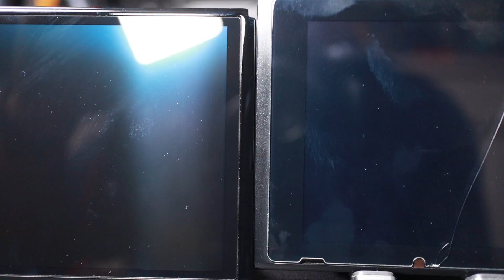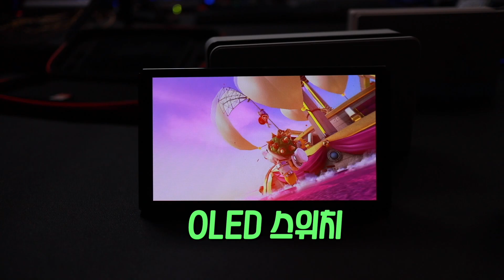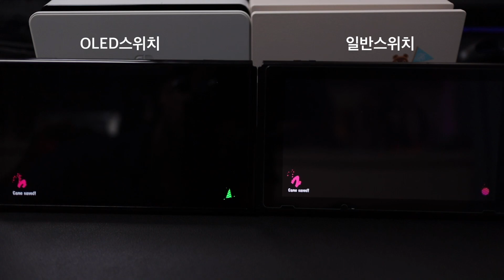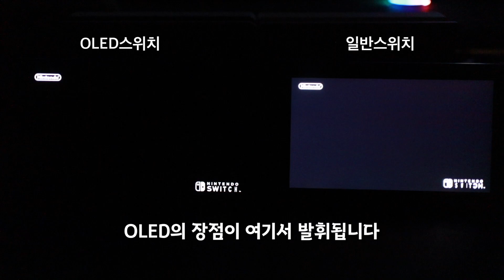OLED 닌텐도스위치! 구석구석 살펴보니 솔직히 기대 이상입니다.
OLED 닌텐도스위치로 갈아탈만한 이유!